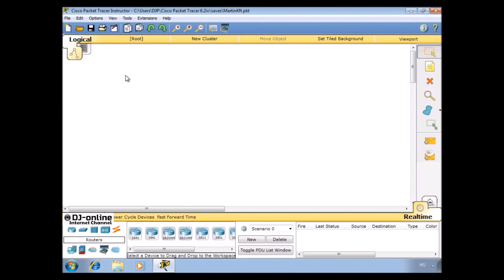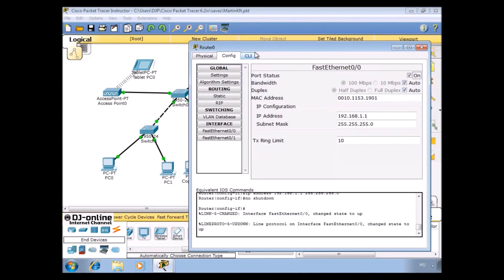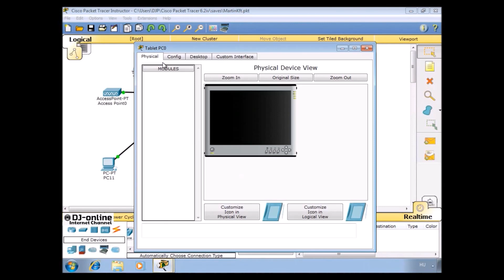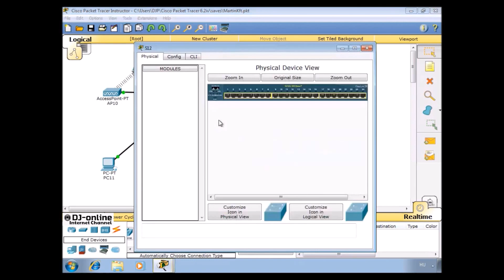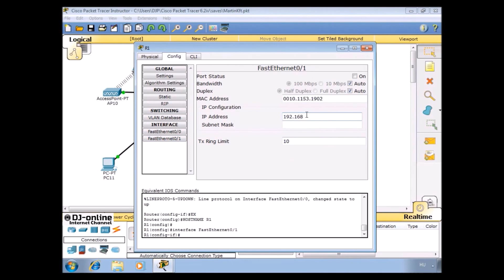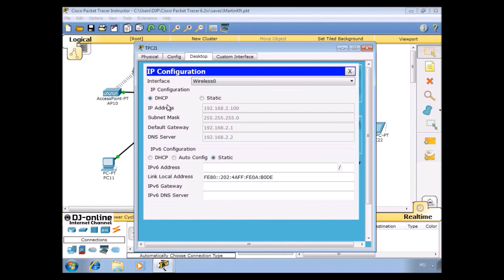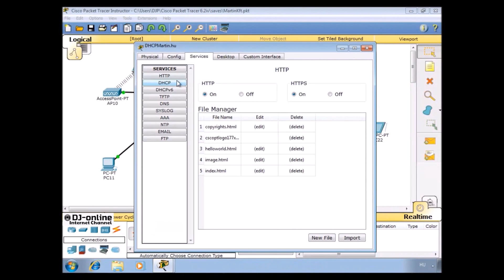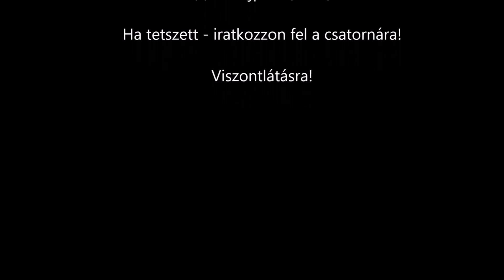PT - Martin Kft.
Komplex feladat - Martin Kft